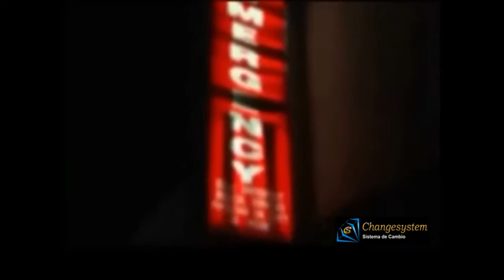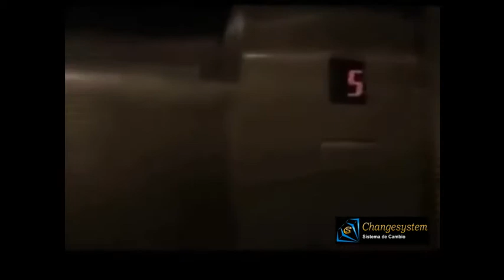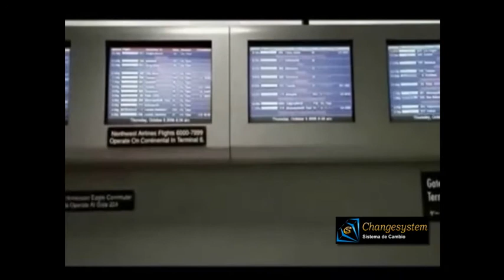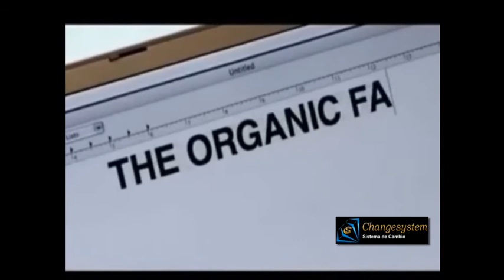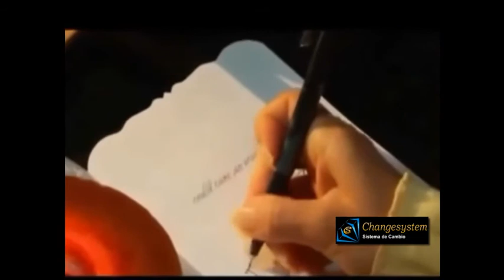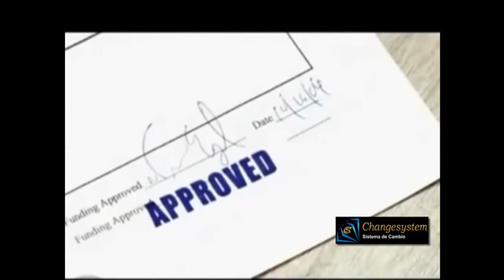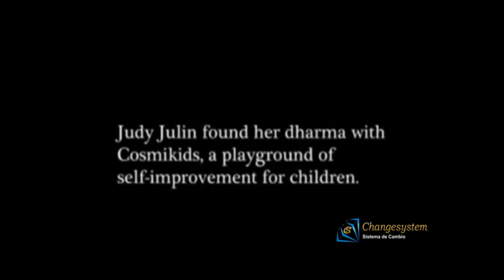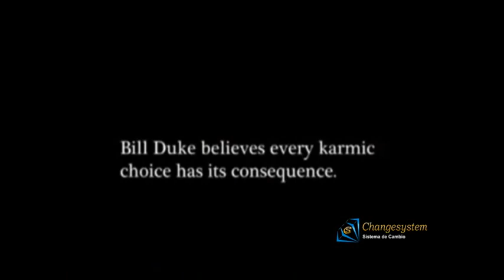Las 7 Leyes Espirituales del Éxito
Las siete leyes espirituales del éxito son principios poderosos que nos ayudarán a alcanzar el dominio de uno mismo.
Estos principios pueden ser fácilmente puestos en práctica para alcanzar el éxito en todas las áreas de la vida.
Si prestamos atención a estas leyes y ponemos en práctica los ejercicios, veremos que podremos hacer realidad cualquier cosa que queramos. Incluida toda la abundancia y todo el éxito que deseemos.
También veremos que nuestra vida se vuelve más alegre y próspera, porque estas leyes también son las leyes espirituales de la vida. Aquéllas que hacen que vivir valga la pena.

Skype: Sistemadecambio